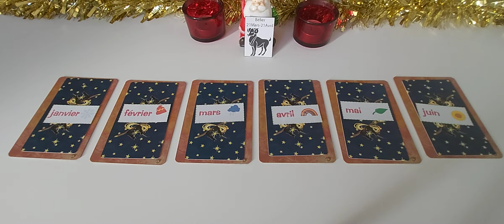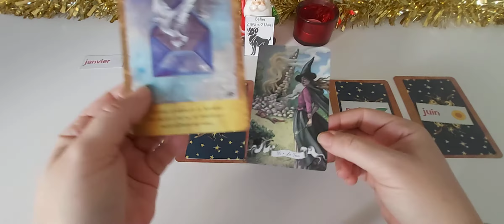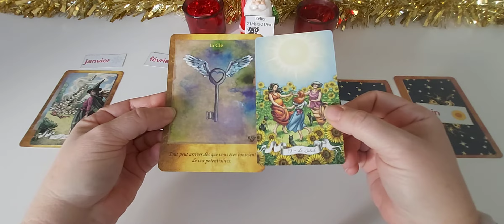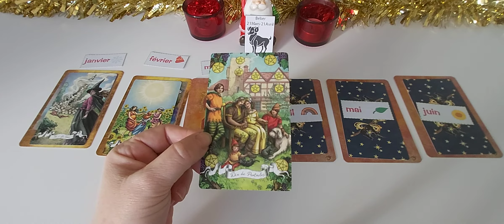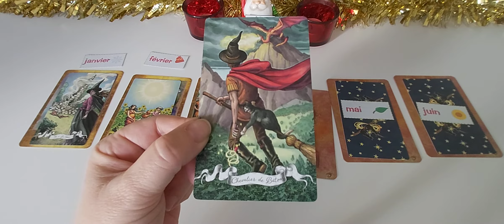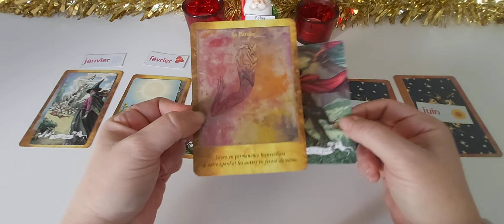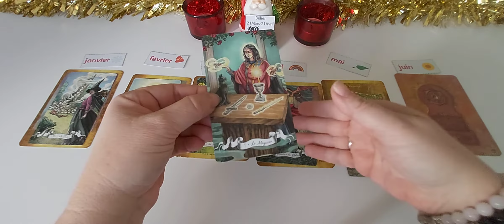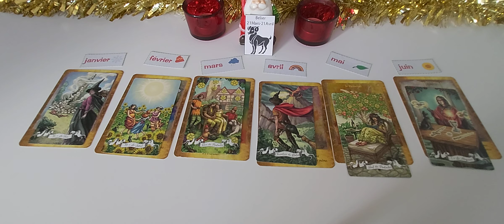Bélier - Les tendances pour le 1er semestre 2021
A bientôt. 🙏